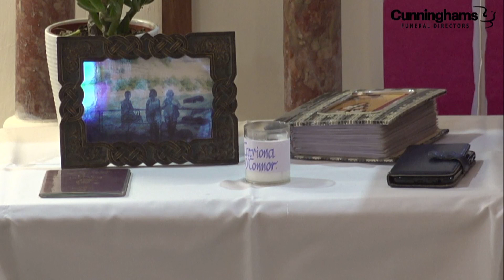Funeral Mass of Marie O Connor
Saint Ciarán's Church, Carnaross, Co. Meath.
Wednesday 2nd December 2020.